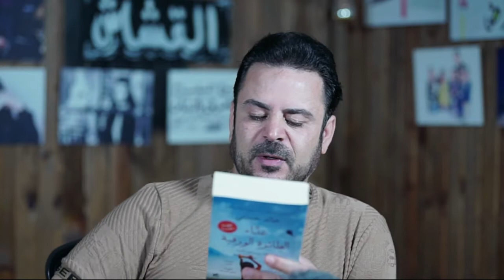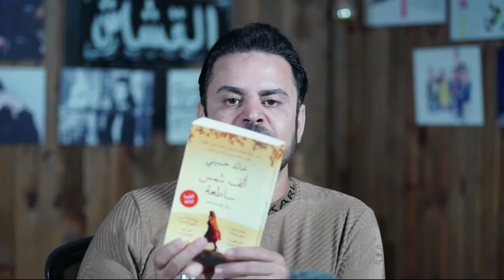فايز الكندري معتــــ.قل غوانـــــ.تانامو يروي تجربته في البلاء الشديد والميلاد الجديد